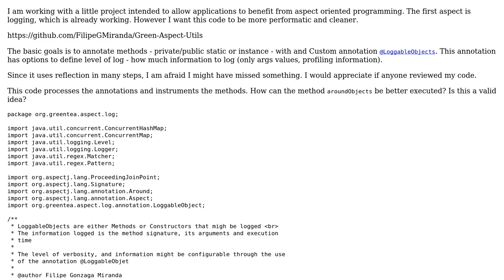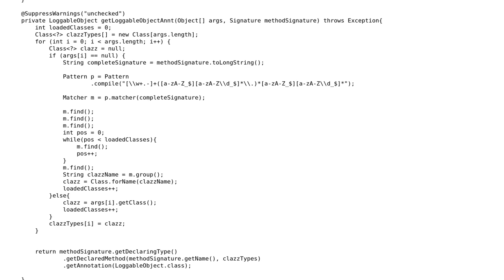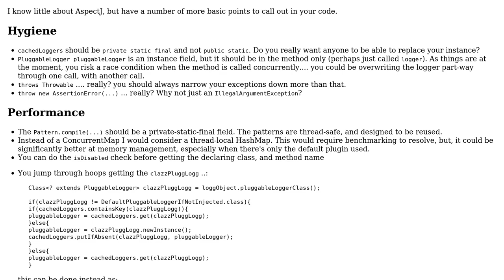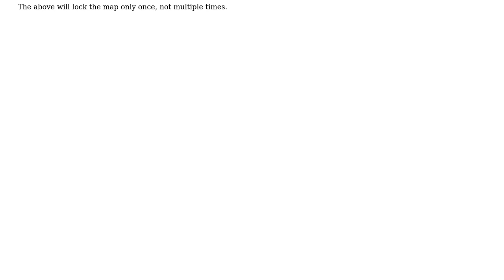Logging and profiling - automatic logging through annotations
With thanks & praise to God, and with thanks to the many people who have made this project possible! | Content (except music & images) licensed under CC BY-SA | Music | Images & others | With thanks to user rolfl user Jamal user Filipe Miranda and the Stack Exchange Network Trademarks are property of their respective owners. You are responsible for your own actions.